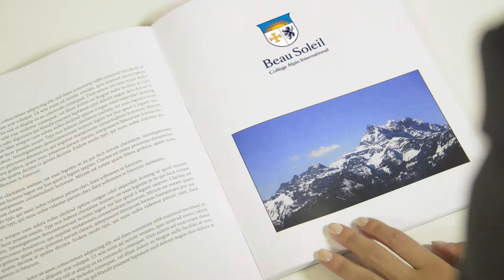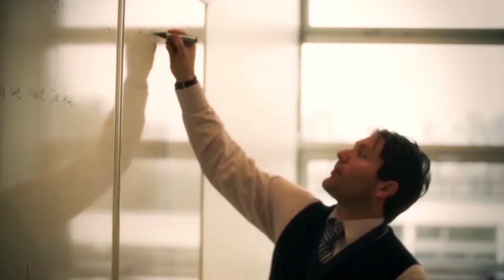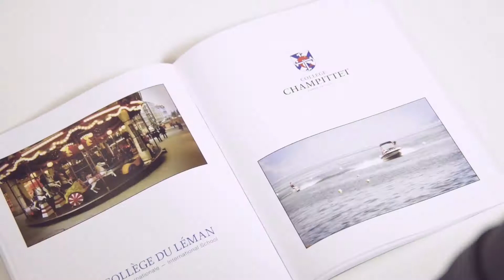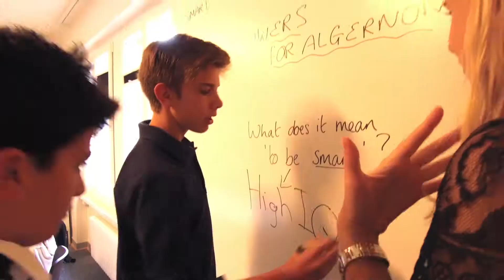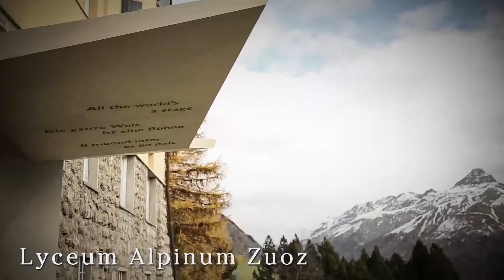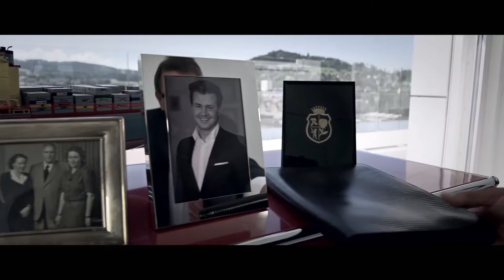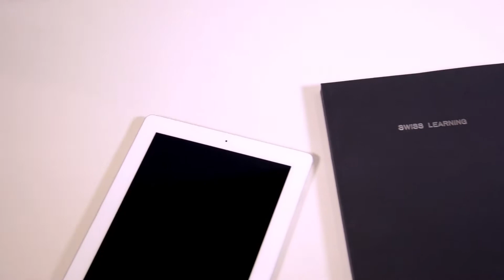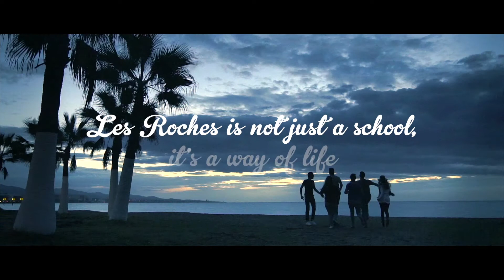Swiss Learning Schools - October 2018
SL3088 Swiss Learning's video of some of the top boarding schools situated all over Switzerland.